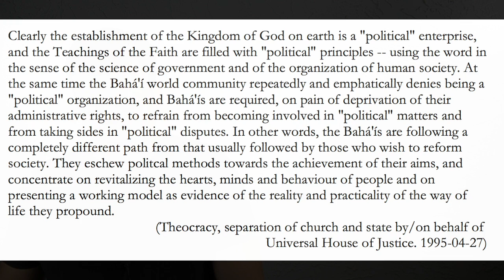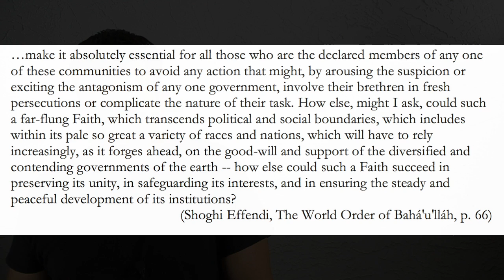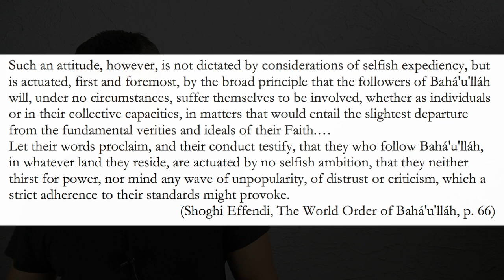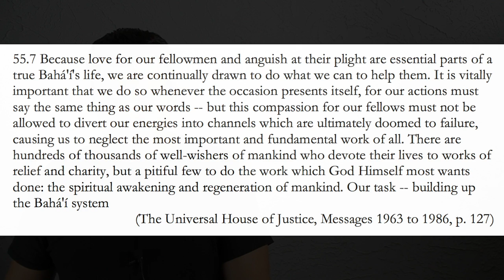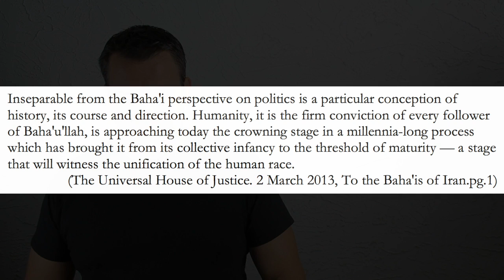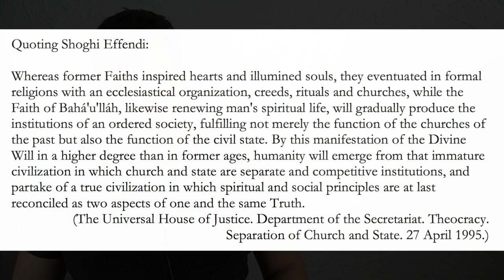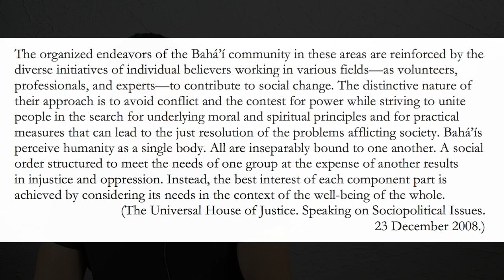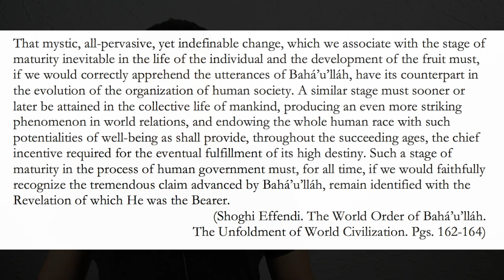Politics and The Bahá’í Faith - Noninterference and the New Model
A brief introductory study of politics and the Bahá'í Writings. Time stamps below 👇

This Deepening explores concepts in the Bahá’í Faith related to politics: Baha'u'llah's injunction against Baha'is interfering in secular and partisan politics of any form. We explore how the Bahá’í Faith is political in the original sense of the term: a science of governance, or the organization of society. The Bahá’í Faith offers, as an example, a way of governing the social order - locally, nationally, and internationally - that is dependent upon the free choice of the individual. The Kingdom of God on earth.

Table of Contents:
1. 0:38 Intro
2. 4:54 Non Political - How Far Does this Go? What are the Consequences?
3. 12:16 The Unity Principle
4. 28:02 No Political Vision in Line with the Baha'i Faith
5. 35:02 Unable to be Swayed
6. 42:59 Our Focus - The Why
7. 52:48 Our Focus - The What
8. 1:03:56 Our Focus - The How
9. 1:11:12 Wolf in Sheep's Clothing - Meaning of "Political"
10. 1:16:43 A Global Faith
11. 1:20:26 Government of Baha'u'llah
12. 1:28:34 An Uncomfortable Term - "Theocracy"
13. 1:36:25 Secular Constitutions and the Legitimacy Problem
14. 1:48:57 Sociopolitical Issues - How We Can Engage
15. 1:57:47 Genuine Concerns - Baha'i Commonwealth and Minority Rights
16. 2:09:10 Conclusion and Climax